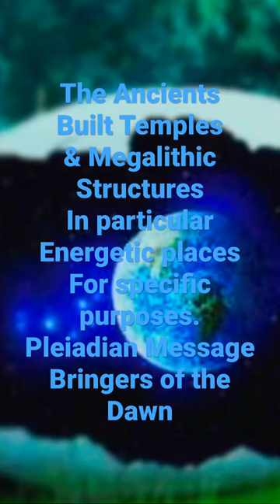Why the Ancients Built Temples & Megalithic Structures: Pleiadian Message